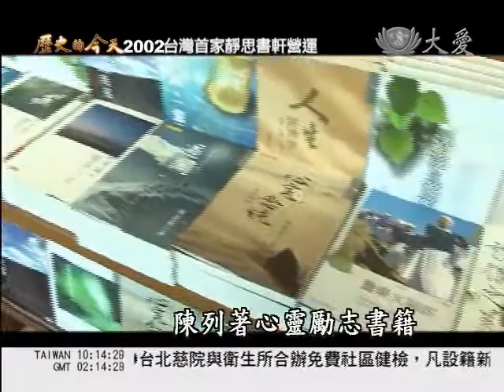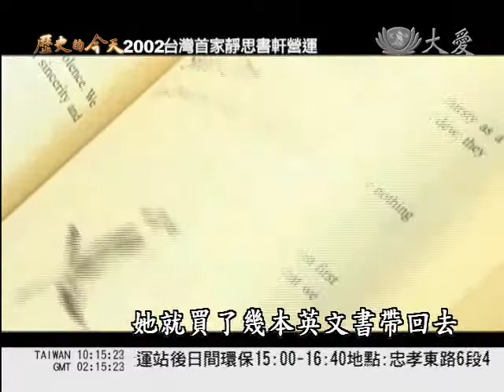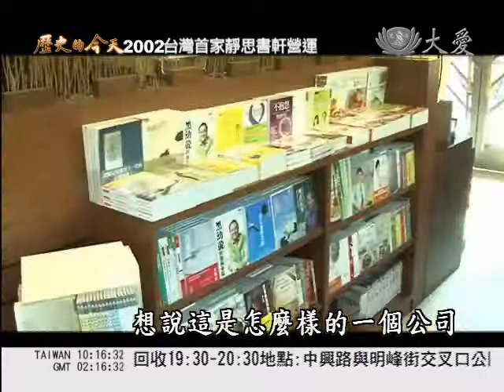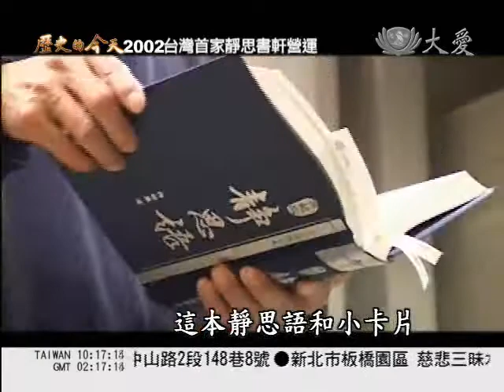大愛電視DaAiTV_歷史的今天_today_20110501_1000.wmv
2002年  茶香書香人文香　靜思書軒新舞台

第一家走入社區的靜思書軒，位在台北信義計劃區內，結合了傳統書局和咖啡廳的特性，提供民眾一個閱讀慈濟的靜思空間。

台灣的書店和咖啡店很多，但同時擁有茶香、書香和人文香的，卻非常少，靜思書軒是其中之一。全球第一間靜思書軒，2000年誕生在馬來西亞，而在台灣，第一間走入社區的新舞台靜思書軒，2002年，出現在台北市的信義計劃區。很多人因為靜思書軒改變生命，包括以色列駐台代表甘若飛夫妻，還有智邦科技董事長黃安捷，都因此加入慈濟。

台北信義計畫區內，有著名的101大樓，連鎖影城，還有世界精品店，這裡，也有一家靜思書軒新舞台店，從二○○二年五月一號正式對外營運，是台灣第一家靜思書軒。

靜思書軒營運長 蔡青兒：以前早期就會有像靜思小築，這樣的一個空間，就流通處，那也比較沒有對環境上的講究，那也很感恩之前姚師兄，他就做了這樣一個規劃，他依上人這樣的方向，簡單東方創意的一個空間，營造了這樣一個靜思書軒。

靜思兩個字也是上人在出家之前，為自己取的一個法號。靜思就是提醒我們人人，都要靜靜思考生命的方向，所以當你踏進這個地方，它就叫靜思書軒，一來就讓你心先靜下來，二來是期待每個進來的人，他能真正靜靜思考自己生命的方向。

因此，書軒裡，陳列著心靈勵志書籍，還有靜思人文出品的食物和環保用品，而且這裡只賣飲料，由於地緣關係，靜思書軒新舞台店，經常吸引社會人士，來這裡喝咖啡談事情。

中信金控總執行長 羅聯福：很好這裡都很特別，不太像一般的咖啡廳，這個氣氛整個不太一樣，妳看大家穿著都不太一樣，一看就是慈濟。

中信金控主任秘書 陳國世：寧靜還有文化氣息很高，還有感覺到有一個愛心存在。

靜思書軒營運長 蔡青兒：比如說(前任)以色列大使的夫人，她也是跟其它的大使夫人約在這裡，喝咖啡喝茶，當初還是對方約她，結果她進來這邊，她就覺得這個地方很特別，很特別之餘她就去架上看到英文書，她就買了幾本英文書帶回去，然後大使看到了這幾本書很開心，他就說這就是我一直在找的團體。

也因此，促成了以色列音樂家大衛迪歐，從二○○六年開始，連續三年，來台灣開慈善演唱會，所得全數捐給慈濟，做為慈善和國際賑災款項。而以色列駐台代表甘若飛夫妻倆，也成為慈濟志工，投入建國花市的環保回收工作，滿身大汗，卻滿心歡喜。至於大衛迪歐義唱會的第三年，則增加了新竹場次，承辦的智邦科技公司，也是因為靜思書軒新舞台店的因緣。

智邦科技董事長 黃安捷：我那時候是因為我的一位好朋友，賀陳旦董事長，就是前一任中華電信的董事長他很喜歡那裡，他就約我去，去了之後因緣就從那個時候開始。因為那時候不認識慈濟，沒有接觸過慈濟，想說這是怎麼樣的一個公司，怎麼樣的一個店面，怎麼樣的一個老板，他怎麼能夠訓練出這樣的員工，有一天青兒就過年的時候剛好打電話給我說，你在哪裡？我說我在花蓮，她說你要不要來精舍？然後就去了去了就見到上人，然後就，就很感動，就看到上人就掉眼淚。

從此黃安捷成為慈濟志工，也催生視訊會議系統的研發，完成證嚴法師進行全球視訊會議的心願，減少碳足跡。

而黃安捷手上所拿的這本靜思語和小卡片，是他2011年農曆新年送給大陸員工的禮物，總計三千套。

智邦科技董事長 黃安捷：每次都跟他們講說非常準，你們心情不好的時候比抽籤還準。

靜思書軒營運長 蔡青兒：很多人可能都還不知道，原來慈濟基金會的財務，跟靜思人文是完全分開的。

靜思書軒屬於靜思人文志業公司，裡頭所販賣的五穀粉和手工肥皂，是靜思精舍的法師製作而成，為的是要延續克難慈濟功德會，一日不作一日不食，以及不接受供養的草創精神，所得的版稅除了用來支應慈濟歲末祝福紅包，更是與大眾廣結善緣的一份心念。

截至2011年五月底為止，靜思書軒在全球共有五十二家店，而台灣像新舞台店這樣，非慈濟據點的外點，還有台北和花蓮兩家飯店內，希望透過更親近自然的方式，與更多人結下一份善緣，讓人人都能靜思，也找到生命的方向。

文字 陳珮瀅 剪輯 邱品豪